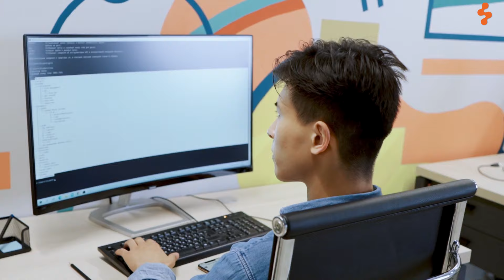কেন স্কিল দরকার ?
ভর্তি সংক্রান্ত অথবা যেকোনো তথ্য জানতে কল করুন 👇👇👇👇👇👇👇👇
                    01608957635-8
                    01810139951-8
Address :- Uttara , Housebuilding , Sector - 9, Road- 1/A ,House - 06 ,Level - 2,3

Freelancing Guideline  |
✅ Advanced Facebook Marketing
✅ Instagram Marketing
✅ Pinterest Marketing
✅ Twitter Marketing
✅ LinkedIn Marketing
✅ Social Media Marketing Tools ( Updated )
✅ Facebook Funnel ( Updated with PDF file )
✅ Facebook Conversion API
✅ Advanced Google Marketing
✅ YouTube Marketing
✅ Bing Marketing
✅ Search Engine Marketing Strategy ( Updated with PDF file )
✅ Web Research
✅ WordPress Customization
✅ WooCommerce ( Updated )
✅ Shopify Store Design
✅ Shopify Dropshipping
✅ Shopify  Apps ( Updated )
✅ Fiverr & Upwork
✅ Marketplace  and out of marketplace live class
✅ Complete Marketplace Solution
Updated Part :

✅ Inbound Marketing
✅ Outbound Marketing
✅ data driven marketing
Class Duration :
Course Time : 4 + Month
Total Class : 48+
Support : 1 YEAR( Terms Applicable )
Fee : 7500 tk
Record : video upload in secret group
Class : Google Meet

                                  Thanks
                         Webcoder-IT Institute